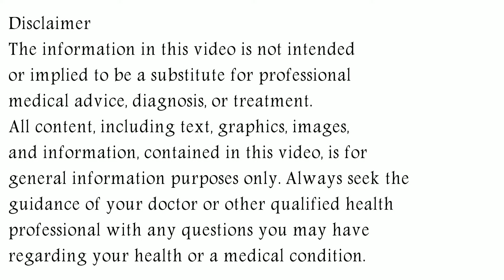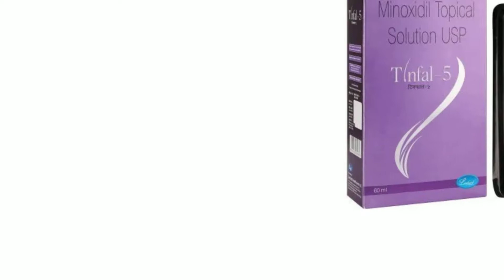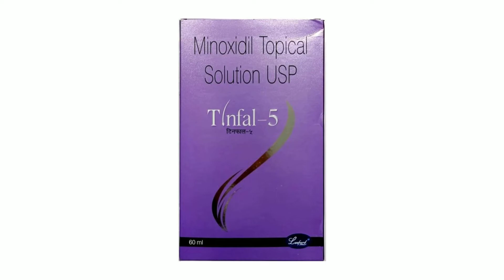Tinfal 5 Solution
in this video, we will discuss what are the uses and benefits of tinfal solution. How to use tinfal solution. We will also discuss what are the side effects of tinfal solution. Watch the complete video for detailed review of tinfal solution in hindi.